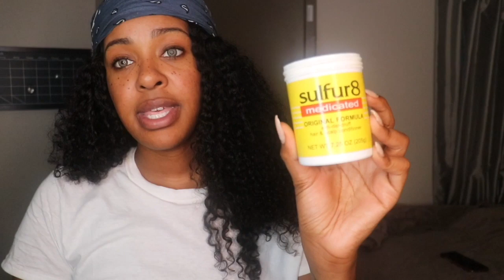I PUT MONISTAT 7 ON MY HAIR FOR A MONTH..& THIS IS WHAT HAPPENED| NO MORE DANDRUFF OR PSORIASIS!!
POSTED VLOGMAS ♥

DAY 1 : To Vlogmas or not to Vlogmas ? 🤔 | Random Vlog| Life Update: New car & My wisdom teeth are gone 😭

MOST POPPIN ♥